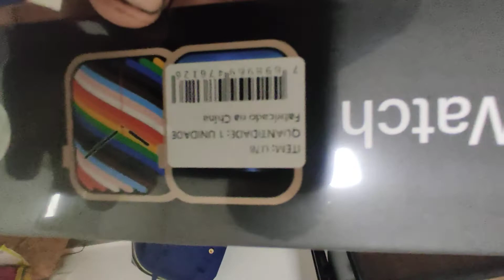Novos Produtos para Abastecer minha Loja no mercado livre